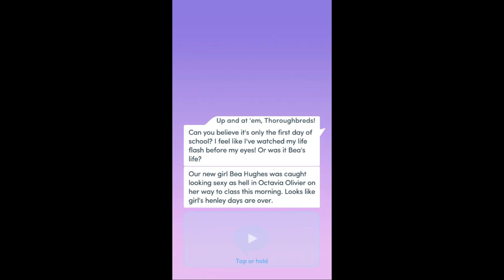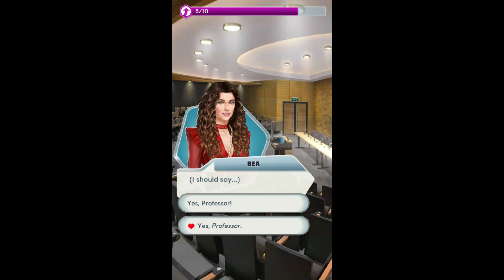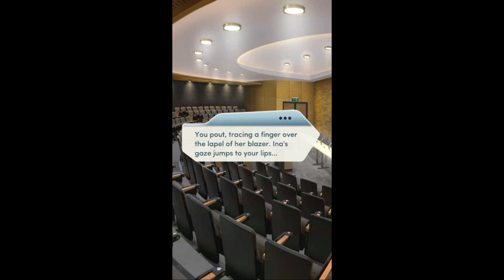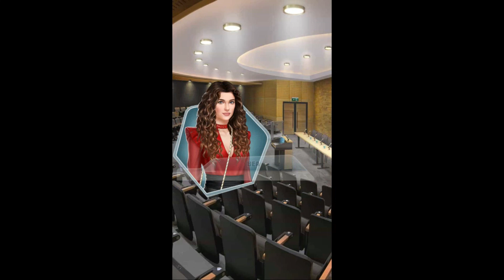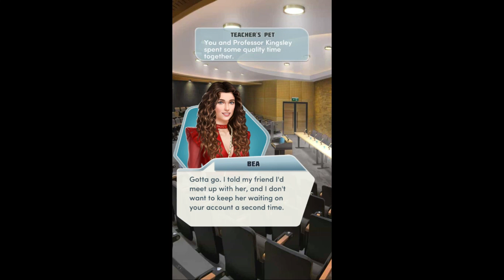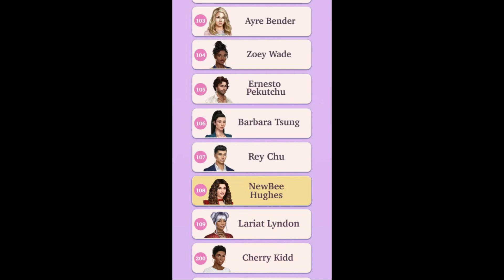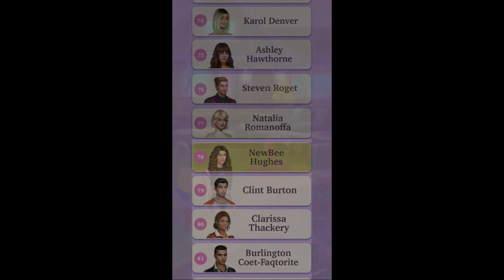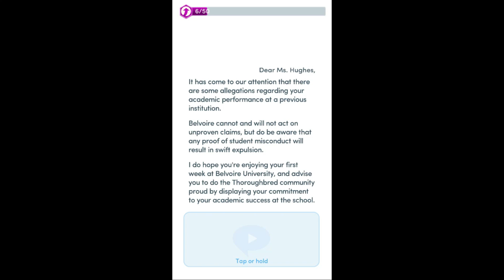Choices: Queen B Ch. 2 || Ina & Luis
(Diamonds used)

Looks like New Girl's cracking open a cold one with the boy toys.